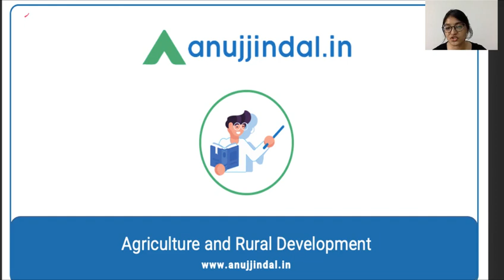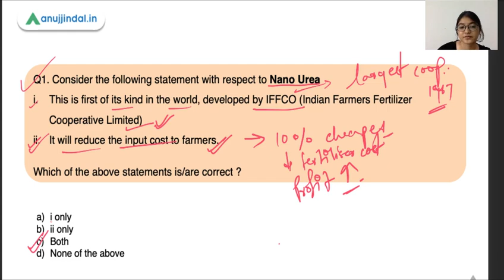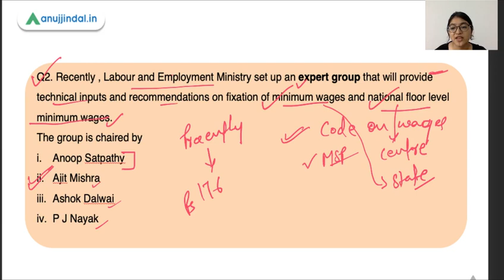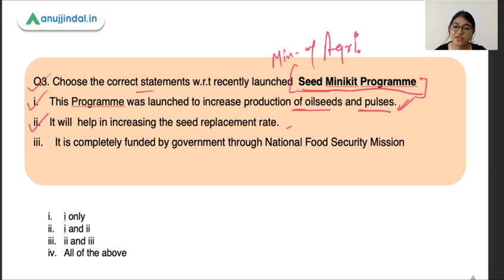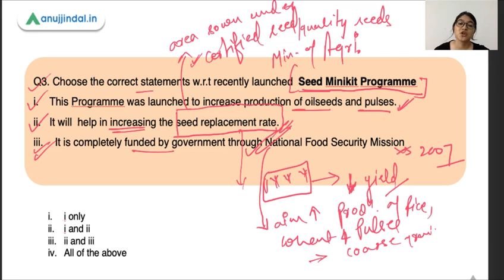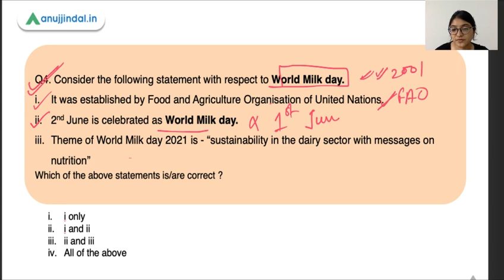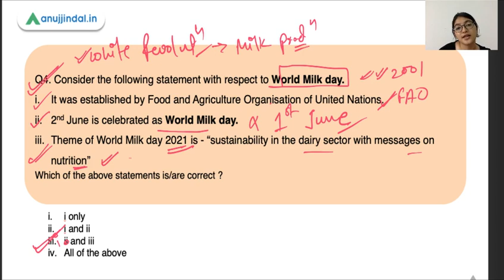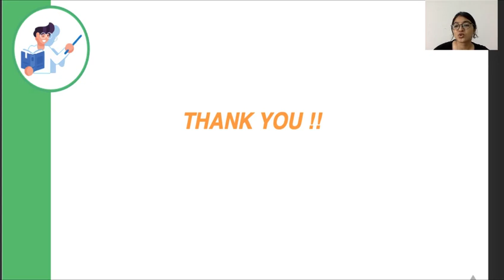ARD Current Affairs - World's first Nano Urea | Day 16 - By Pooja Ma'am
In this session ,I'll be discussing important Schemes, initiatives and apps that are recently being launched and are important for upcoming NABARD exam